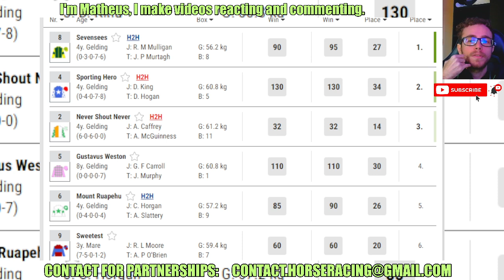Sevensees wins at Tipperary May, 28 2024 RESULTS